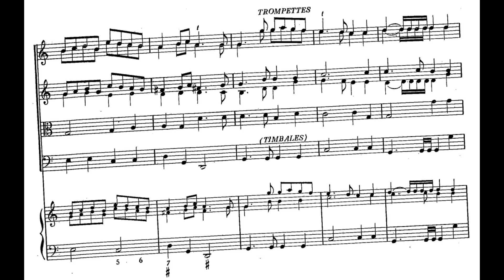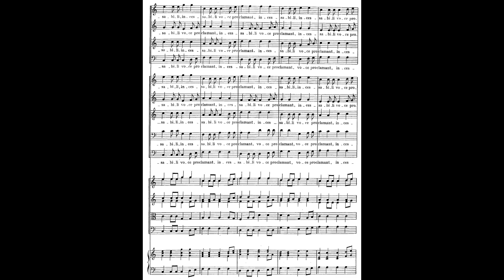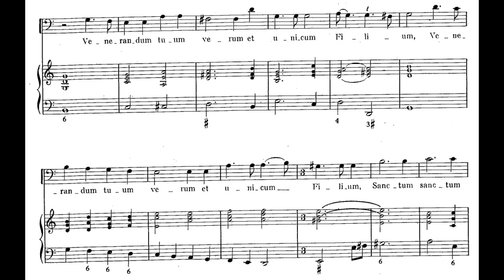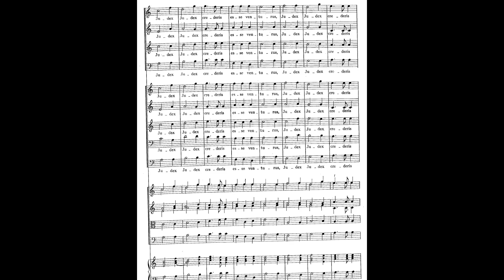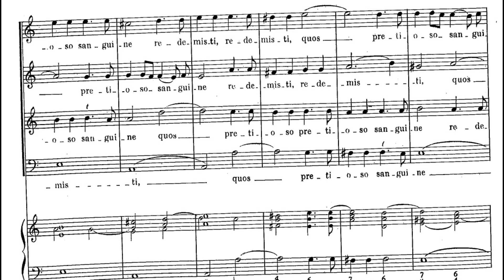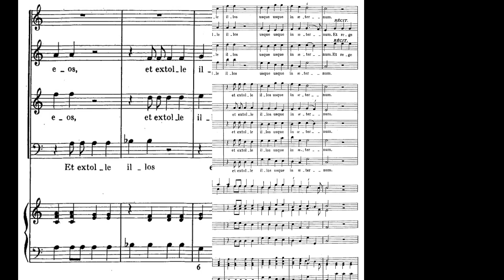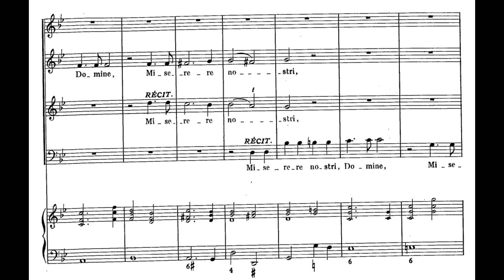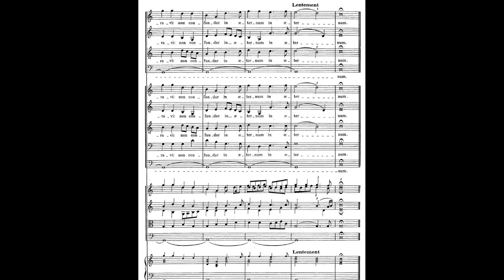TE DEUM (LWV 55) by Jean-Baptiste Lully {Audio + Full score}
The complete orchestral and vocal score to a massive Grand Motet with double choir by the greatest French composer - Jean-Baptiste Lully.

I: Symphonie I - 00:00
II: Te Deum Laudamus - 1:21
III: Symphonie II - 9:42
IV: Patrem immensae majestatis - 10:26
V: Tu ad liberandum suscepturus hominem - 13:54
VI: Symphonie III, tu ad dexteram Dei sedes - 16:36
VII: Symphonie IV - 18:06
VIII: Te ergo quaeumus, famulis tuis subveni - 19:58
IX: In Gloria numerami - 23:36
X: Symphonie V - 24:10
XI: Symphonie VI, Salvum fac populum tuum - 23:24
XII: Symphonie VII - 30:43
XIII: Fiat Misericordia tua - 34:54
XIV: Non confundar in aeternam - 37:42